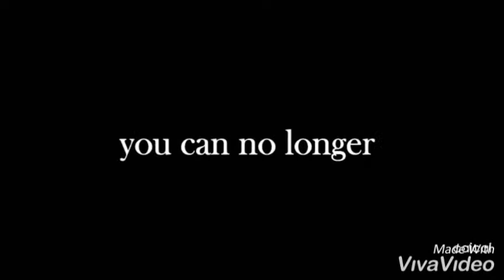the vow trailer (afmel version)